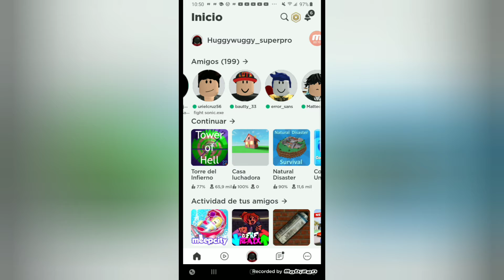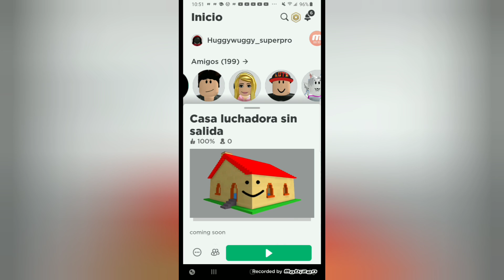estaba ocupado estos dias pero ya enpiesa:)